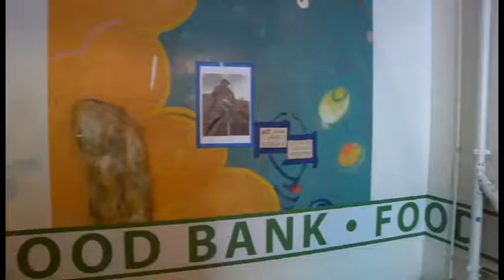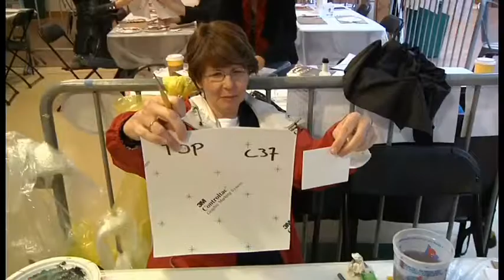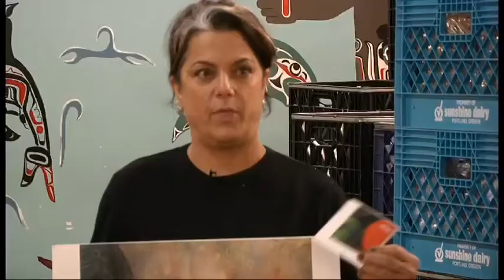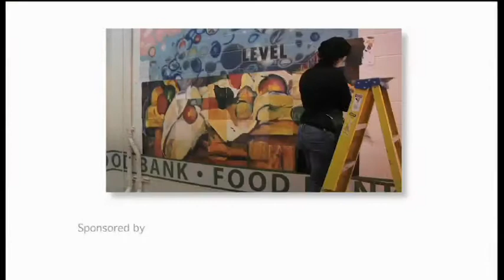Pike Market Food Bank Mural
The Pike Market Food Bank Community Mural was created in 2012 with support from the City of Seattle Department of Neighborhoods and hundreds of volunteer artists.